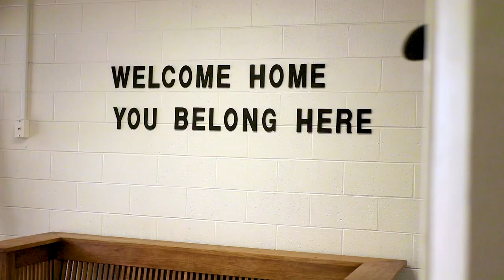Covenant College NSO | Move-In Day 2022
Last week, we welcomed the class of 2026 to campus. Here are some of the highlights of Move-In Day!